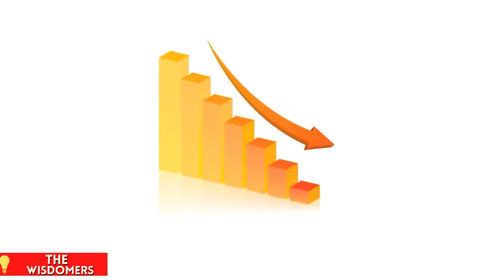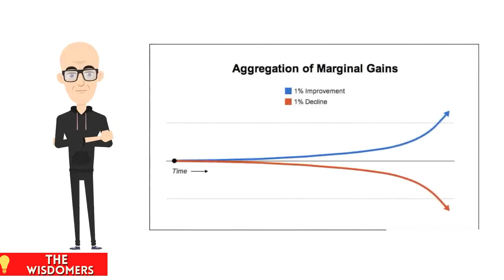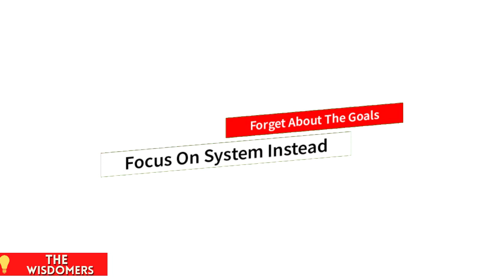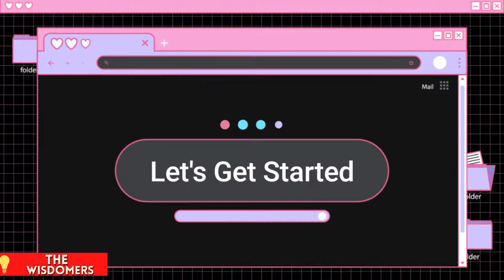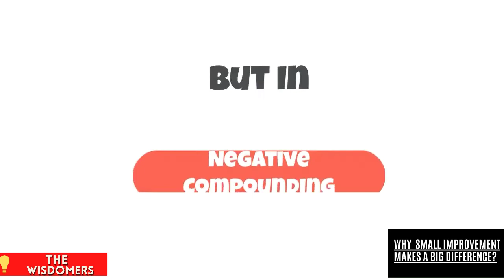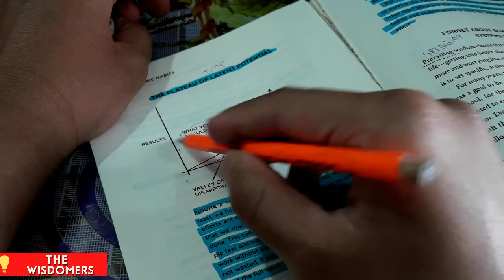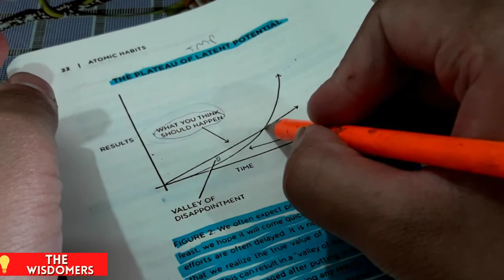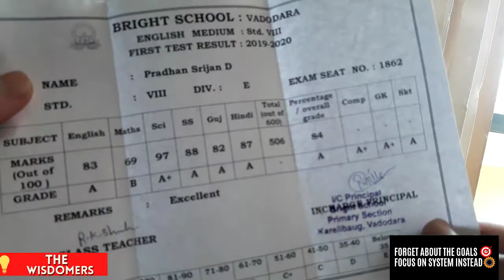Atomic Habits Book Summary in Hindi|How To Set Goals In A Right Way|Part 1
About Me:
My Name Is Srijan.D.Pradhan.I
am A Simple Guy That Runs Two Channels.

About Video:
In This Video I Have Summarise A Book Named Atomic Habits In Hindi.

Time Stamp:
00:00 To 03:12 Success Story About British Cycling Team
03:12 To 04:01 About Video Content
04:02 To 05:31 Point No.1 Why Small Improvements Make A Big Difference
 07:24 To 09:56 Forget About The Goals Focus On System Instead
09:57 To 11:15 Outroduction

Bye and Jai Hind Friends.